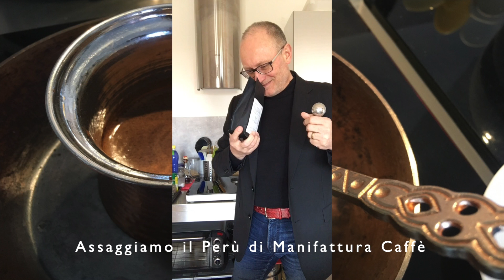Assaggiamo il Perù in moka, di Manifattura Caffè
Oggi assaggiamo il caffè arabica Perù di Manifattura Caffè nella versione per la moka.

Beh, se amate farvi il caffè a casa, questo è perfetto, ma ve ne parlo nel video.

Il mio libro "Diventa Restaurant Manager - Il successo è nelle tue mani"
Acquistalo a 50 euro scrivendomi su WhatsApp al 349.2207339 o a , te lo invierò in formato PDF, ePub o Kindle, a tua scelta. Può essere letto sui computer, su tablet, sui cellulari e sul Kindle.